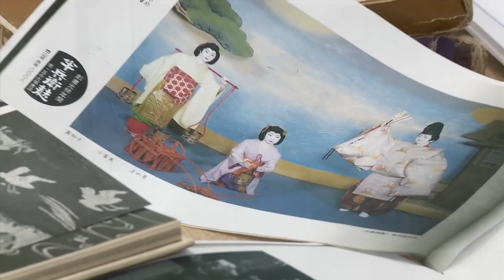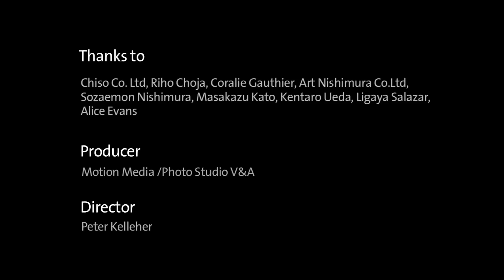How was it made? Kyo-Yuzen Dyeing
The kimono - they need several steps to dye once and again, again, again. Then go to the embroidery phase and maybe come back again to finish then send it back again. This is the kimono process for clothing. We had to reduce, to go a simple way. You put on the back side, only for the part he is working on now.

Q: What is the ink made from?

It's not made from plants, but it's a chemical product. And, of course, he mixes the colours to make the special colour for the kimono.

Q: How long has he been doing this for?

38 years.

Q: So how old was he when he started doing this?

Q: OK. And why did he decide to do this?

It was natural because his father was doing also that.

Q: And his father, did he follow his grandfather?

No, his father started, so he's second generation.

Q: Has it changed since his father was doing it?

No, they are keeping the same way, but of course it depends on era ... periods, if changing a motif, they are changing, so he adapts ...

Q: Does he worry that this something that is dying out or does he see it ... does it have a future?

Nobody is taking his business after this moment - nobody. He works ten hours (a day) at least, sometimes more to finish the kimono, because it takes four days.

Q: Working ten hour days?

Yes. As we see, he starts with a red colour to complete the kimono. He finishes one motif to go to another motif. He tries to put the red colour on all parts of the kimono to not have a difference of colour for one kimono.

Q: So it's all free hand?

Yes. Completely. That motif, the small parts, already he puts a glue ... on the space to not have colour - he does not want to put colour on that part.

Q: You can't correct a mistake ...

He has to be quick to dry, to put another colour on. The company is very strict with the colour balance - so each time it's done, he has to remake again. This is a very big piece for the women who will have ... a very big ceremony - this is a kimono for that. It's going to be very gorgeous and something very important for the life of women.